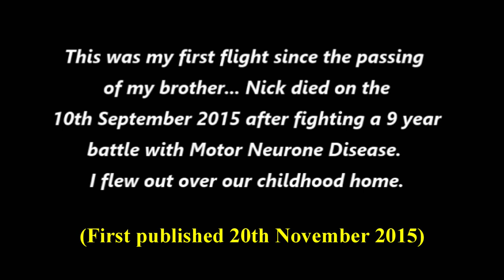THIS ONE'S FOR ME - PILOT VLOG #338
I kept the record going!

 2020 (55 videos ) / 2019 (53 videos) / 2018 (53 videos) /  2017 (55 videos ) /
 2016 (40 videos) / My Early flying videos (22 videos) and My British Council playlist